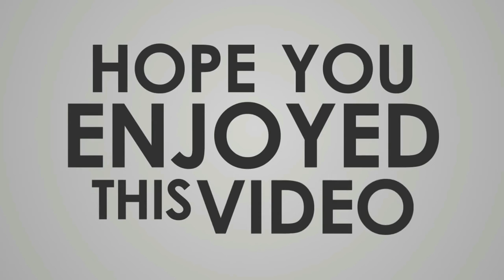How To Price Your Product the RIGHT Way! Amazon FBA Product Research 2019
Hey Guys,

Onto our 3rd edition of product research and that is Product Pricing. In this video I go over strategies on how to price your product and what product pricing means for your research and AMAZON business overall. Set back, relax and Enjoy!